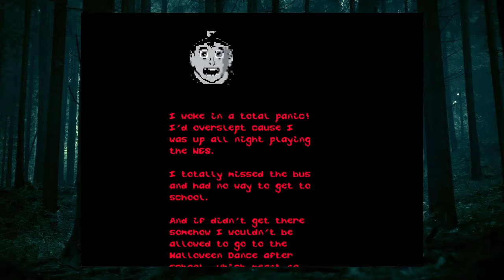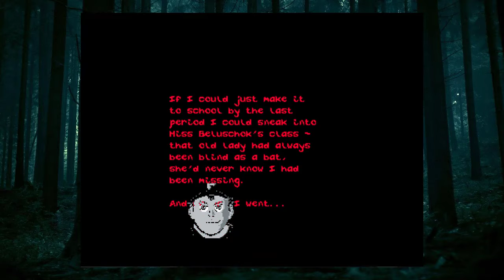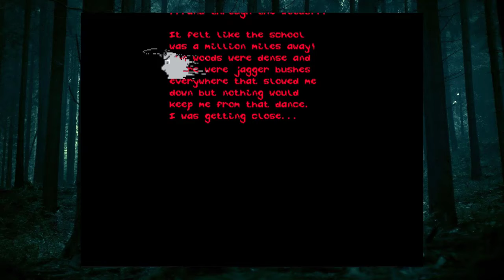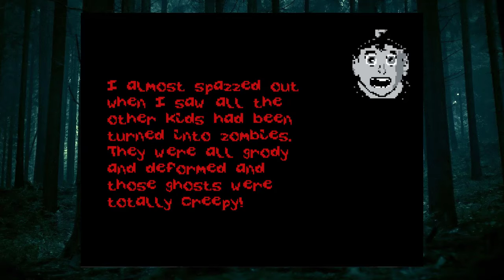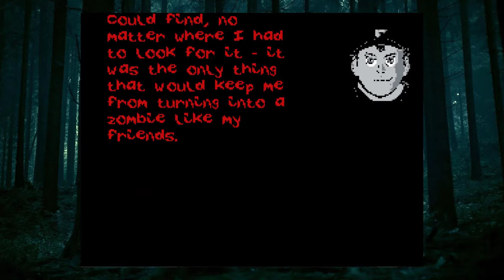Playing Video Games For the First Time! #286: HAUNTED: Halloween '85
I figured I'd share my first impressions of this indie NES game as an extra Halloween trick this weekend. It's about a kid whose hometown has become overrun with zombies, so he's gotta beat the snot out of them in order to be able to take this girl he's sweet on to the local Halloween Dance! You know, your basic NES game excuse plot. Wouldn't have it any other way...

If you want to purchase the game on Steam, you can get it

If you're an old-school gamer and you want to get this game on an actual NES game cartridge, you can get it